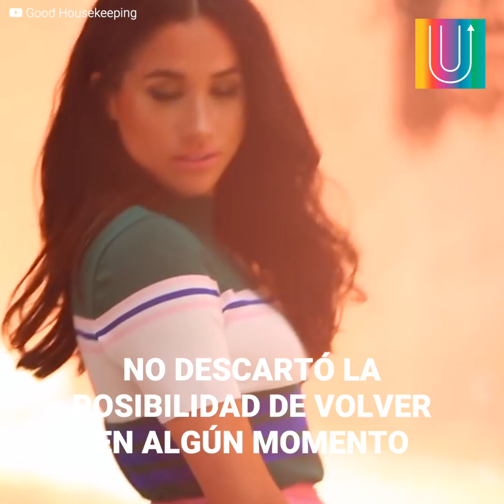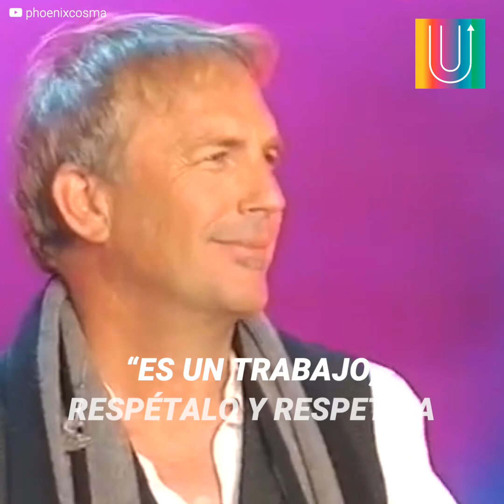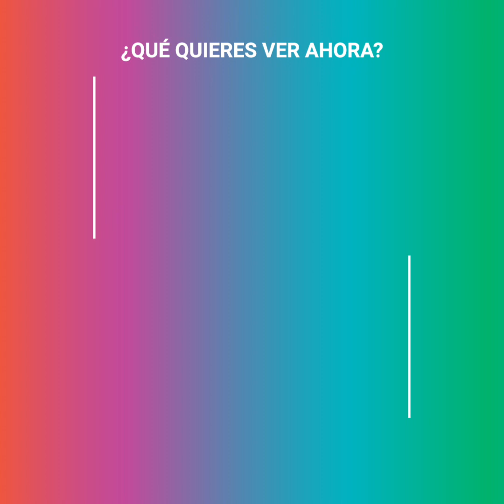Kevin Costner falta el respeto públicamente a Meghan Markle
Meghan ha recibido un desubicado desplante de parte del actor Kevin Costner luego de unas declaraciones donde afirma que volvería a la vida de actriz.